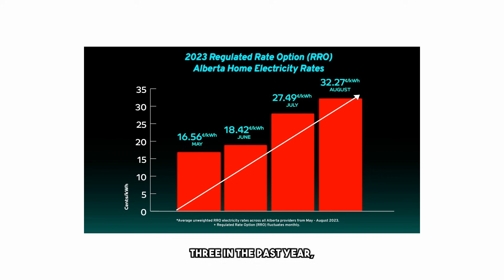Don't Go Solar in Alberta in 2025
Just kidding...we breakdown this electric bill from an Alberta Solar Homeowner.

Now is a great time to research if solar is right for your home.

Get the numbers by filling out our form on alberta-solar.org.